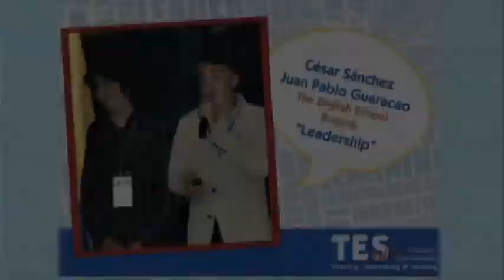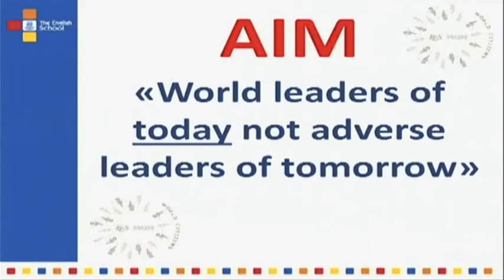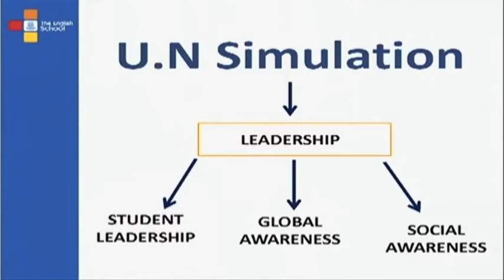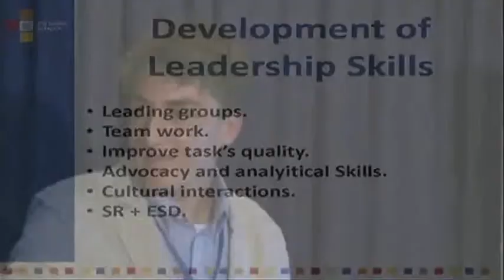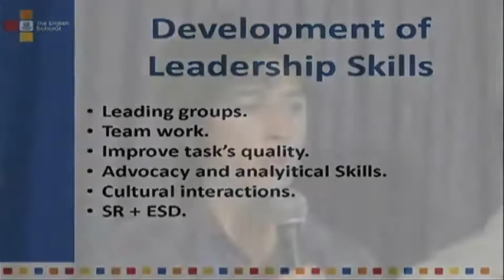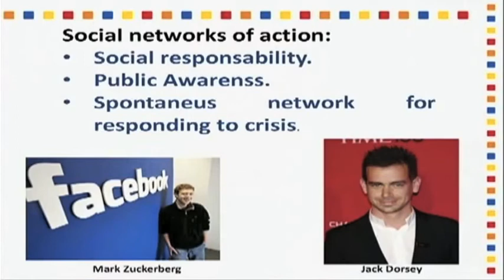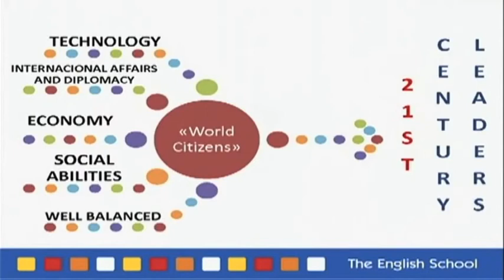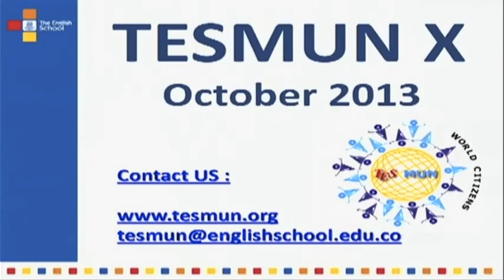TES TALKS LACH Cesar Sanchez